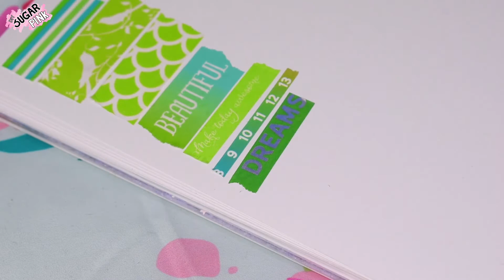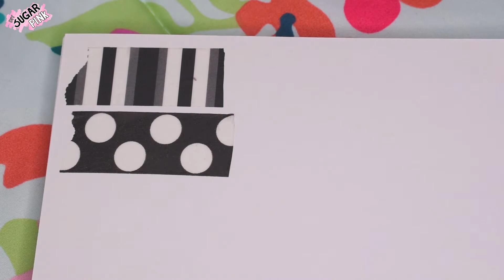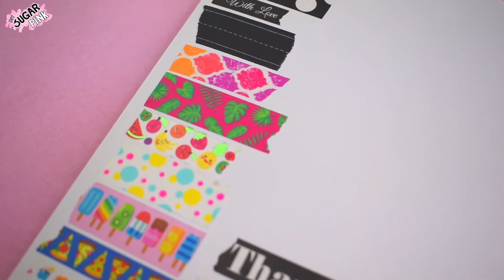MI COLECCION DE WASHI TAPES | SugarPinkDIY!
Hey guys yo soy Brenda y bienvenidos a un video mas en Sugar Pink DIY.
En este video les comparto mi colección de Washi Tapes que tengo. No so muchos pero yo pienso que los que tengo son perfectos.

Bye guys!!!

TODO LO QUE SE VE Y SE DICE EN ESTE CANAL ESTA SUJETO POR DERECHO DE AUTOR